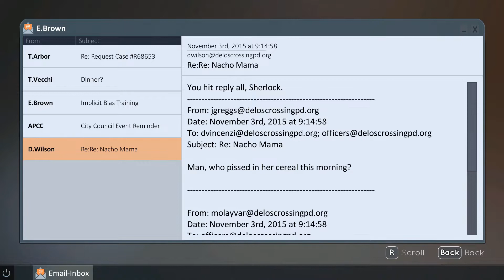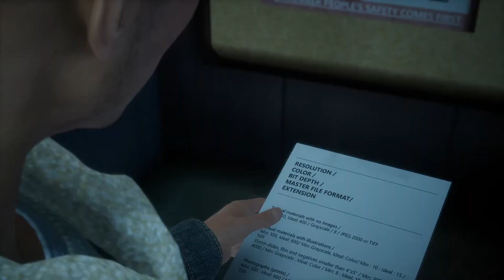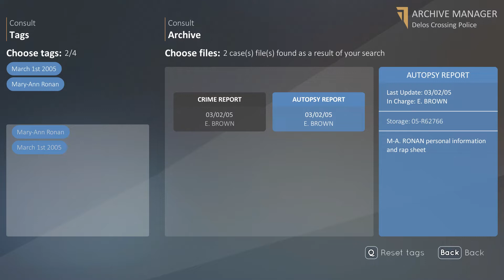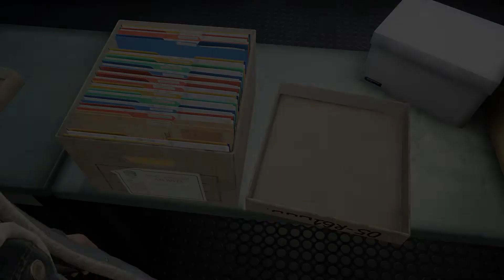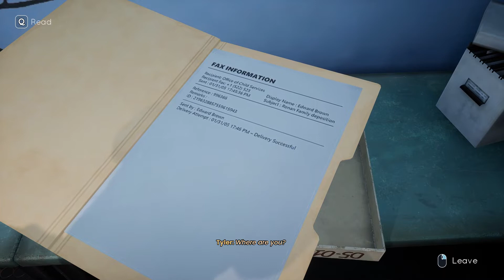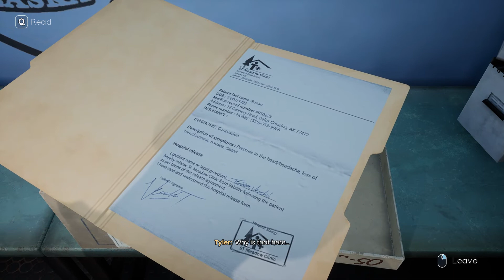Tell Me Why Part 18